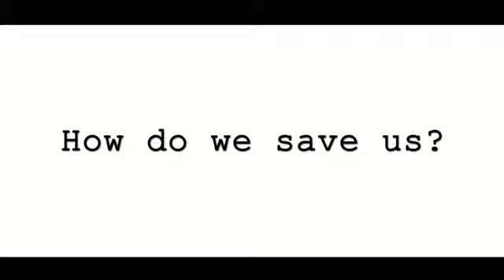The hows of us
Official trailer will not let anybody rule that life again, then wherever Gumball is not!
Vanellope said "No! Gumball will not follow Anais"